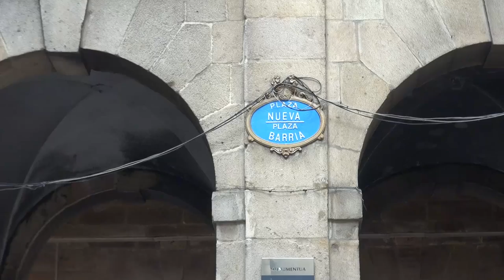Bilbao / Guggenheim city tour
The MSC Opera docked in the port of Bilbao, we joined a city tour thru the old city centre en the guggenheim museum. With a population of 353,187 as of 2010,[2] it is the largest city of its autonomous community and the tenth largest in Spain. Bilbao lies within one of Spain's largest metropolitan areas; the comarca of Greater Bilbao has an estimated population of 875,552,[3] making it the fifth most populated conurbation in the country.

Music smartsound library
Filmed with my Sony HDR 560